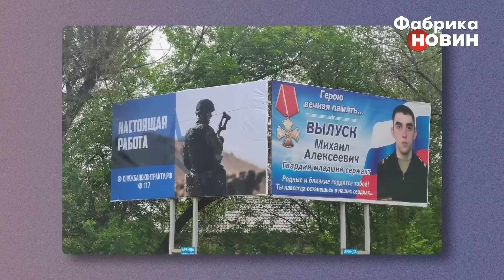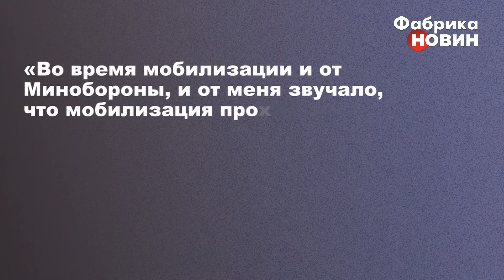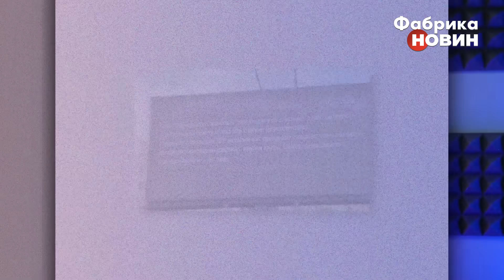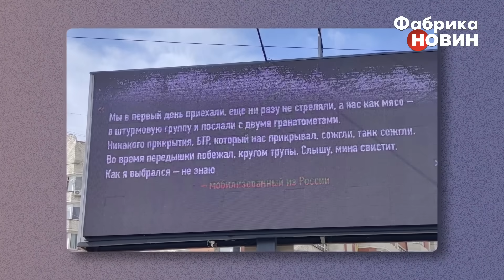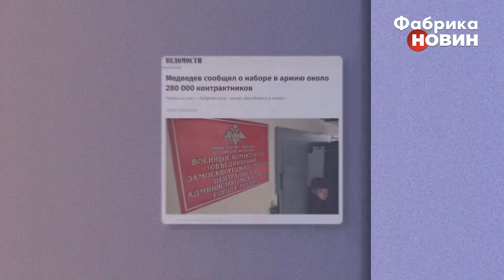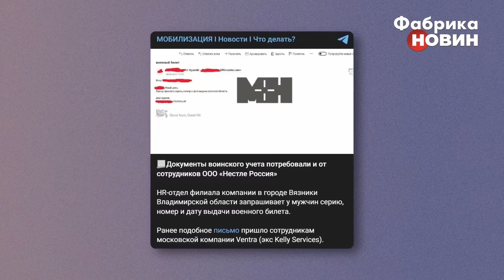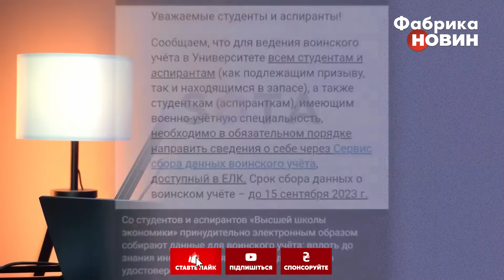🚀НАКІ: в армії РФ ПОВНИЙ КРАХ. Шойгу ДОМАЛЮВАВ СОТНІ ТИСЯЧ БІЙЦІВ – табори підготовки ПОРОЖНІ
Росія готується до другої хвилі мобілізації і на це вказує низка чинників. Журналіст Майкл Накі побачив цілий комплекс заходів, які Кремль або впроваджує, або збирається зробити для залучення якомога більшої кількості військовослужбовців. Однак ефективно вербувати людей у них не вийде. Мобілізовані у лютому 2022 року досі не бачили ротації, а цифри Медведєва про 200 тис. мобілізованих – дуті. Більше, про мобілізацію, що готується в РФ, дивіться у відео.